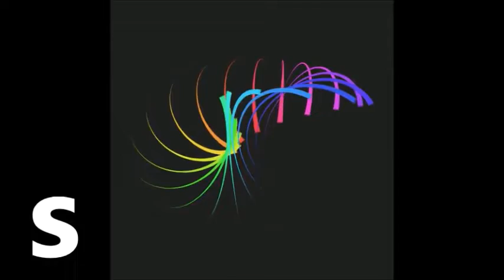Me and my broken Ringtone,Remix,Romantic,New love Music|Love Ringtones|Latest,Best,Hindi Ringtone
Marimba Remix,Romantic,New love Music|Love Ringtones|Latest,Best,Hindi Ringtone
Romantic Ringtones,New love Music,New Hindi Music Ringtone 2019|Love Ringtones|Latest Ringtones/Best Ringtone/Song Ringtones
new love music, hindi ringtone 2019,latest ringtone 2019, Ringtones for mobile mp3